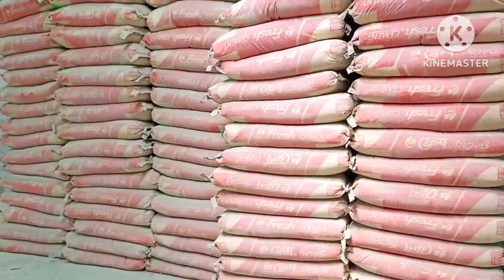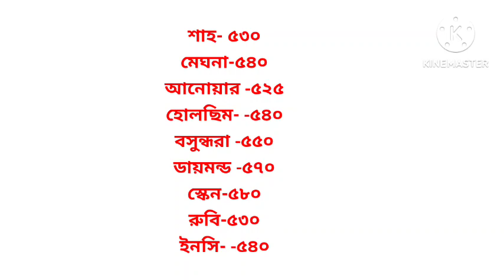সিমেন্ট বতমান দাম ২০২৩৷ আগের তুলনায় কমলো সকল ধরনের সিমেন্ট বাজার দর ২০২৩৷ cement price 2023